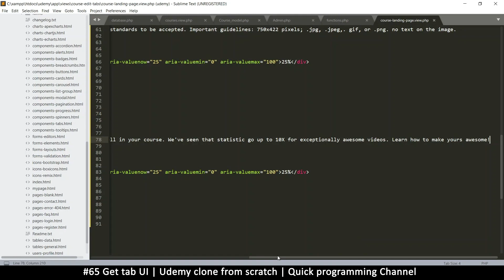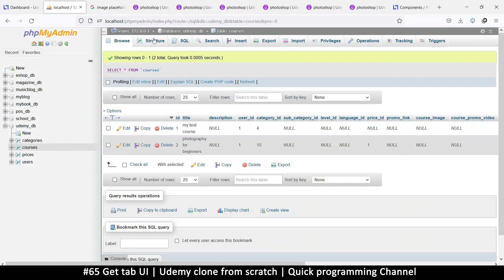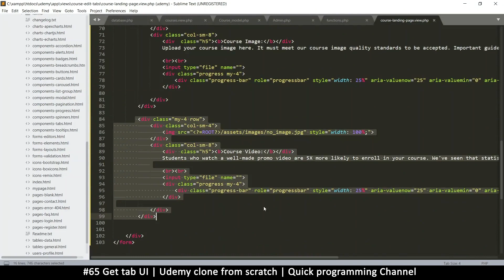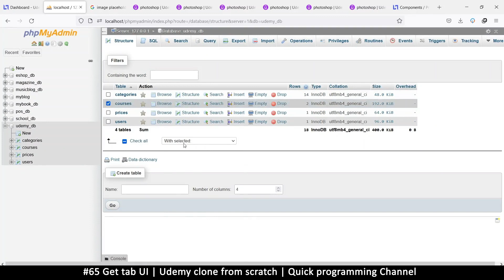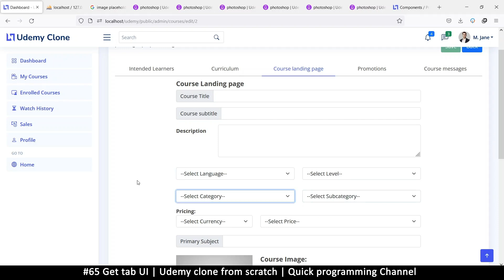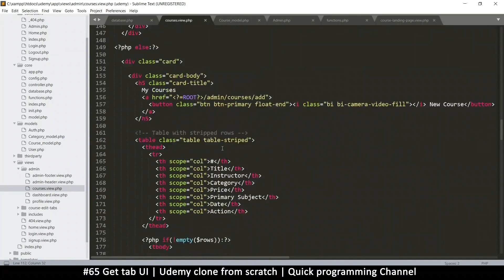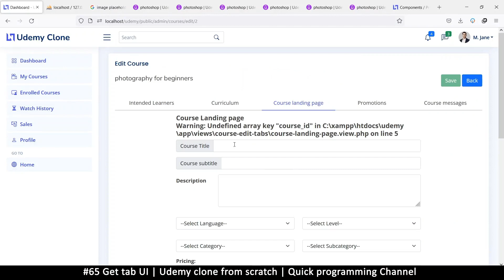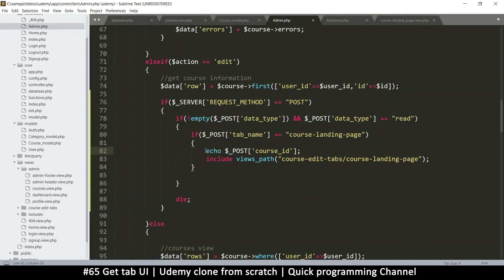#65 Get tab UI | Udemy clone from scratch in php | Quick programming tutorial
Learn to create a dynamic website by cloning the udemy website from scratch using php, javascript and html from existing bootstrap templates.